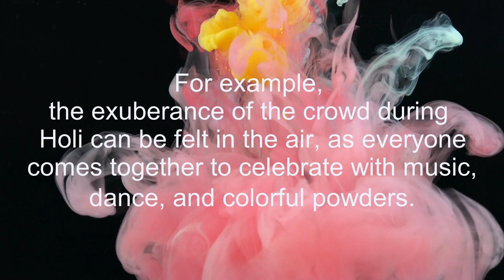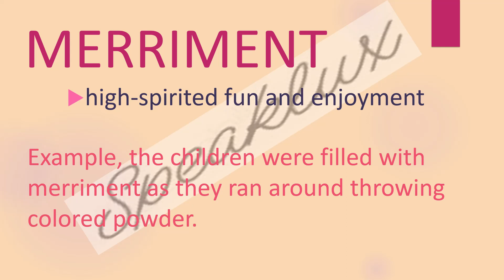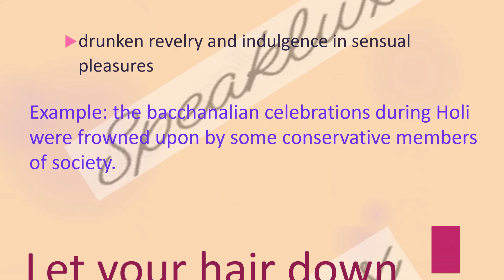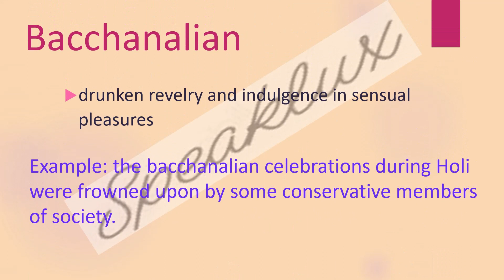advanced vocabulary words and idioms related to Holi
cue card,ielts cue card,ieltsspeaking,IELTS, cue CARD,CUECARD,SPEAKING TEST,IELTS TIPS,IELTSSuccess,Describe a competition you would like to take part in,describe a place you visited where the air was polluted follow ups,ielts cue card 2023,ielts cue card with answers pdf,cue card sample,cue card sample ielts,cue card topics,Vocabulary,describe a place you visited that has been affected by pollution,air pollution cue card

English Language trainer and Ielts Mentor, Komal

If you really want to improve your english skills, develop the habit of listening this type of English Speech with earphone.

Makkar Jan to April 2023 Cue Card
jan to april cue card 2023
makkar pdf
jan to april cue card 2023 pdf

 1. Describe a person you would like to study or work with. 2. Describe a time when you were late. 3. Describe an advertisement that you don't like. 4. Describe a person who inspired you to do something interesting. 5. Describe a website which helped you to do something / website you visit often/ use regularly. 6. Describe a piece of good news you heard from others. 7. Describe a place where there was a lot of noise. 8. Describe something you taught to your friend/relative. You should say:. 9. Describe a place/country in which you would like to live/ work for a short period of time 10. Talk about an interesting old person you met recently. 11. Describe a piece of technology that you find difficult to use. 12. Describe a historical period you would like to know more about. 13. Describe an unusual meal that you had. 14. Describe an achievement/success you are proud of 15. Talk about a thing you complained about something (but finally got a good result). 16. Describe when someone gave you something you really wanted /a gift your received 17. Describe a development in your country like shopping centre, park etcetera. 18. Describe a time when you had to lend something to a person you know. You should say 19. Describe a person you met at a party and enjoyed a conversation with. You should say 20. Describe an area in your home where you feel relaxed. 21. Describe a situation when you enjoyed free time/ Describe something you did in your spare time during childhood 22. Describe a course that you want to learn / study you would like to do in future. 23. Describe a character from a movie

Speak Lux  does not own the rights to these video clips.